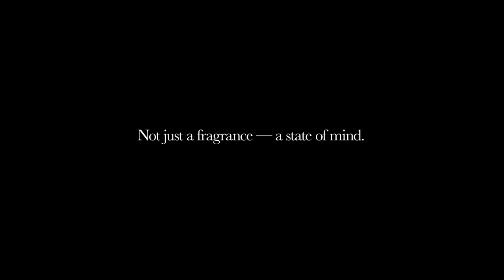Attaquer le Soleil Marquis de Sade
Together we launch an assault on the sun.